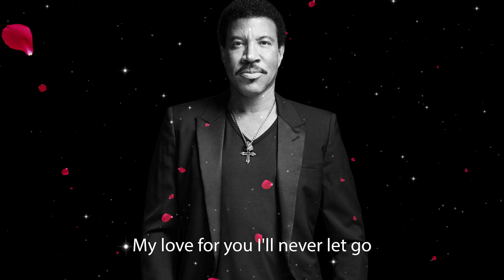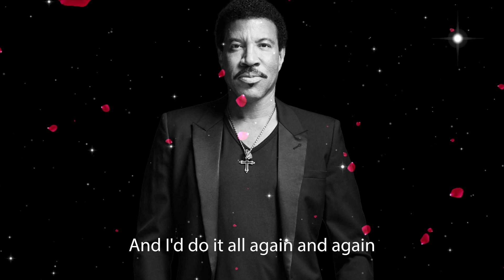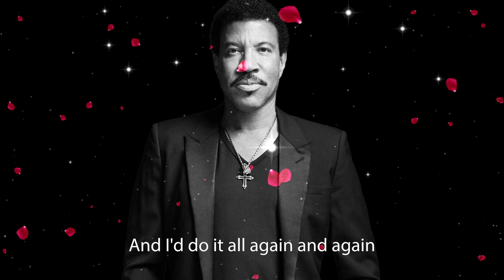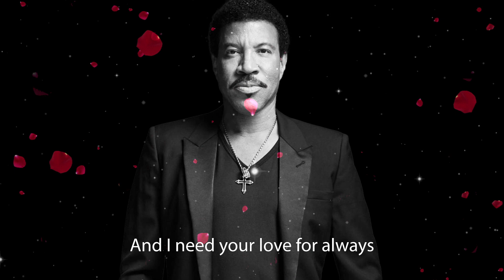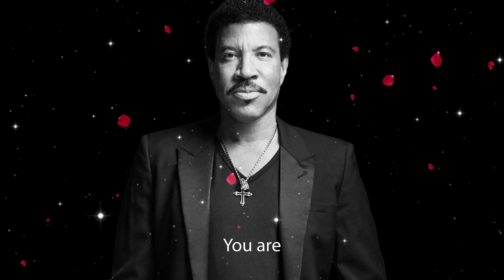Lionel Richie ft Black Shelton - You Are (Dj Silvio de Paula Remix) LYRICS